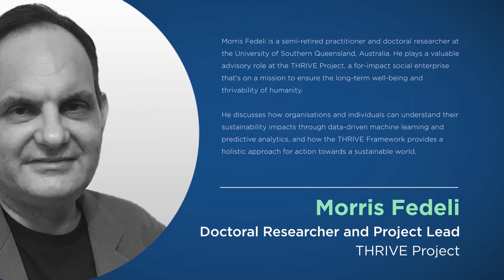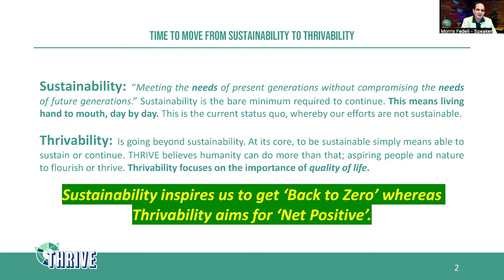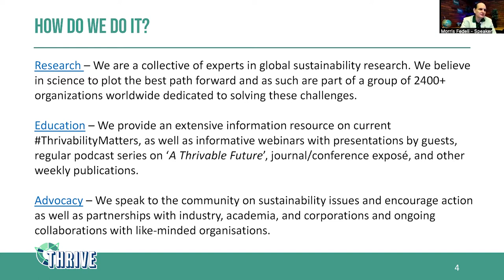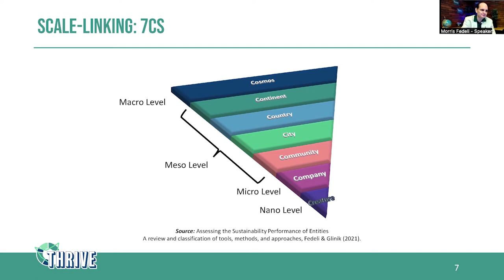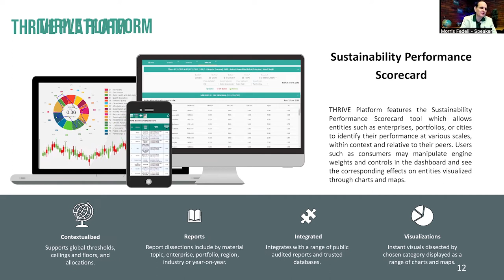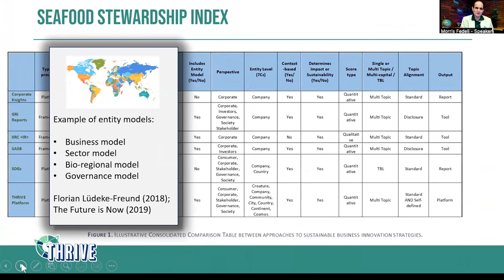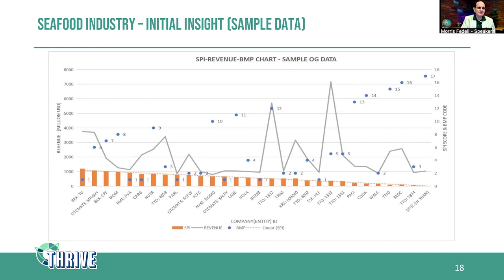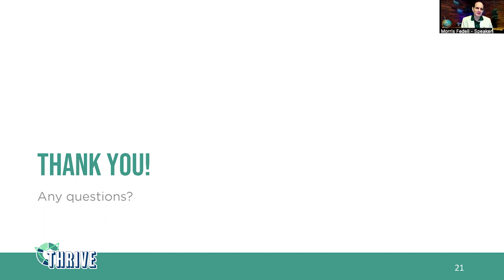How Can We Thrive: Lessons From The THRIVE Framework | Presented By Morris Fedeli | THRIVE Webinar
Morris Fedeli is a semi-retired practitioner and doctoral researcher at the University of Southern Queensland, Australia. He plays a valuable advisory role at the THRIVE Project, a for-impact social enterprise that's on a mission to ensure the long-term well-being and thrivability of humanity.

Morris discusses how organisations and individuals can understand their sustainability impacts through data-driven machine learning and predictive analytics, and how the THRIVE Framework provides a holistic approach for action towards a sustainable world.

This is the second presentation for this month's webinar, a Q&A session came after this.

This presentation was from the August 2022 THRIVE Webinar. Every month, we gather experts on the issues that affect our world and give you the chance to discuss with them about how to make a thrivable world.